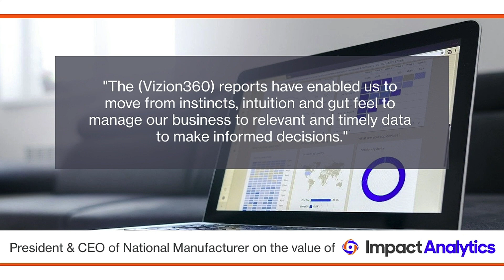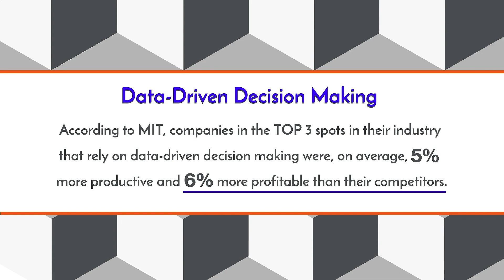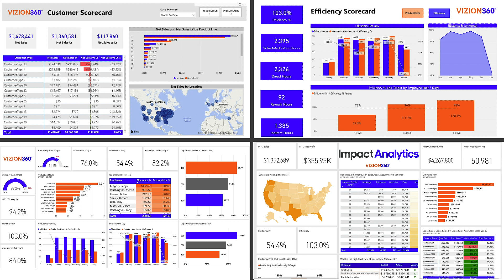Why Data is More Important Now than Ever Before?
Having accurate and timely data is critically important, especially now with the economic crisis that we're dealing with. Companies are seeing a lot of volatility in their customers and their data. It's one thing to follow your intuition and gut, but to really have relevant and accurate data is essential.